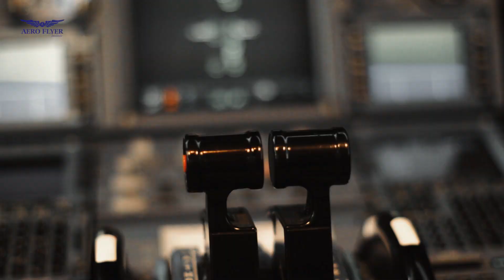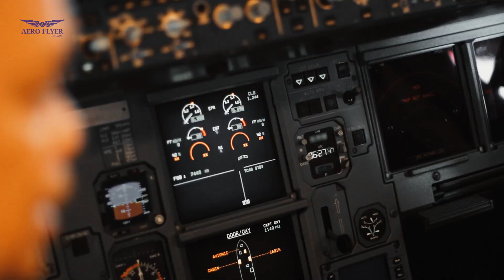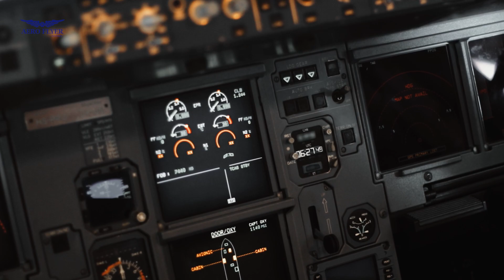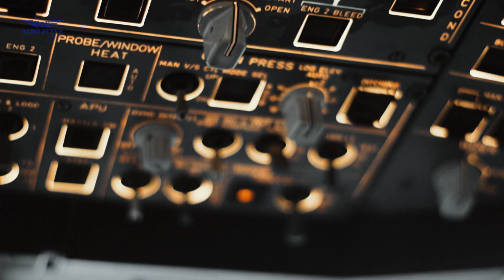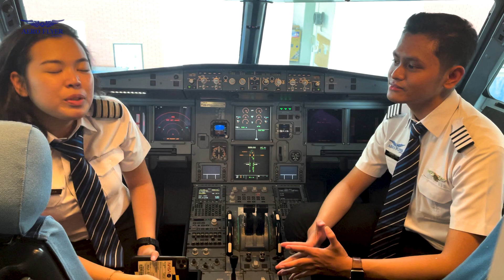INTERVIEW WITH CAPT ADNAN BAANG (AERO DILI)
Interview eksklusif dengan Direktur Operasi Aero Dili, Capt. Adnan Baang.

Aero Dili merupakan maskapai penerbangan pertama di Timor Leste dan yang pertama mengoperasikan pesawat Airbus 320 berbendera Timor Leste.

Mengawali perjalanan sebagai maskapai dengan mengoperasikan pesawat berjenis Cessna 207 dengan kapasitas 7 penumpang, kini Aero Dili bertransformasi menjadi maskapai flag Carrier di Timor Leste dengan destinasi kota-kota besar diluar Timor Leste.

Lalu apa hubungan antara Aero Flyer Institute dan Aero Dili, nantikan kelanjutannya pada video-video selanjutnya.

Aero Flyer Institute X Aero Dili.